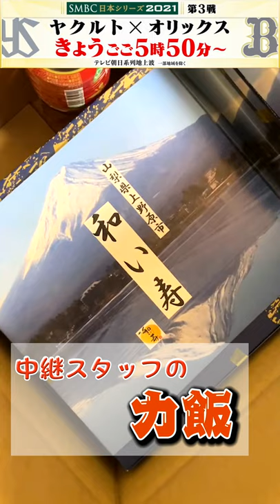日本シリーズ第3戦‼︎⚾️テレ朝中継スタッフの力飯🍚🍱